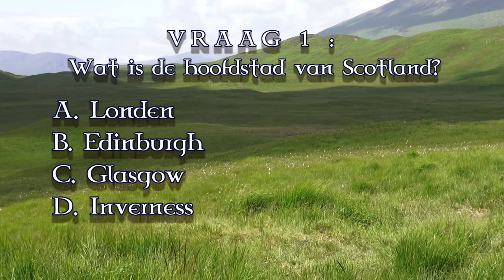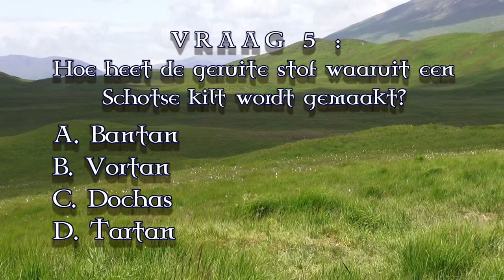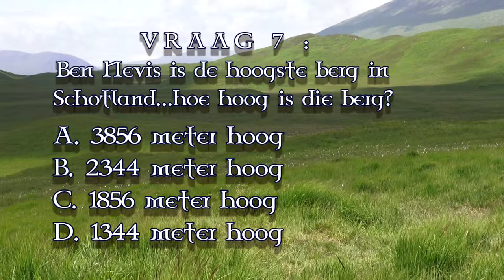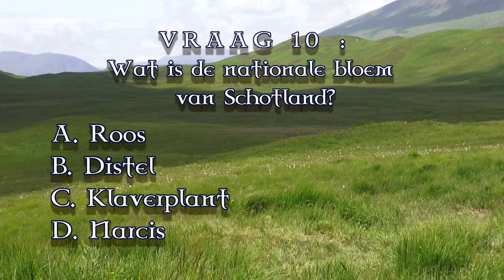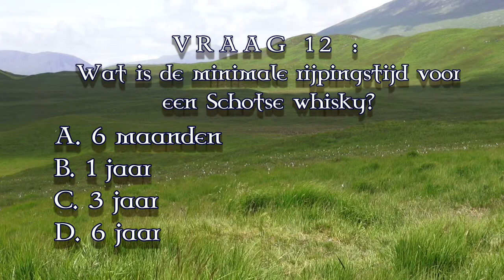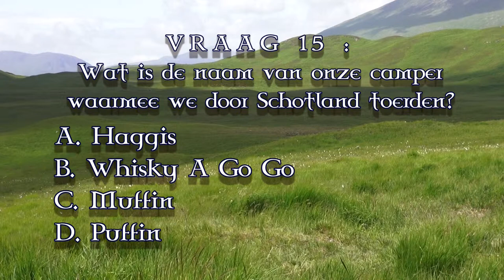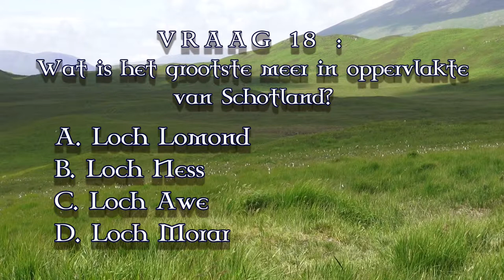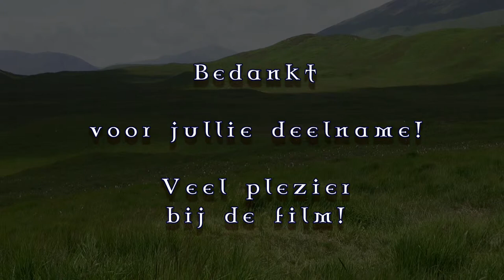Scotland - Over The Hills And Far Away (QUIZ)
Voor de filmvoorstelling hielden we een kleine Quiz.
De winnaars haalden 15 op 20